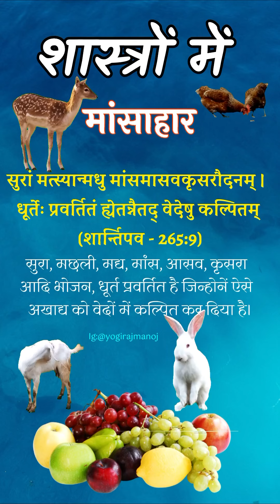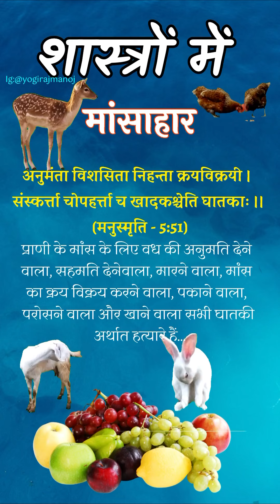27 September 2023